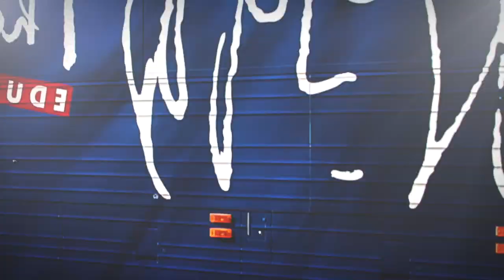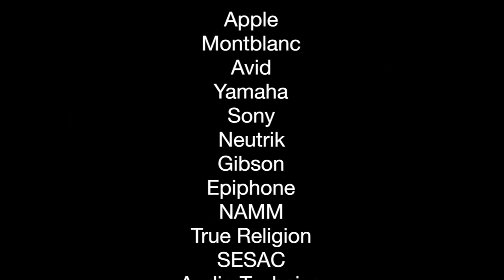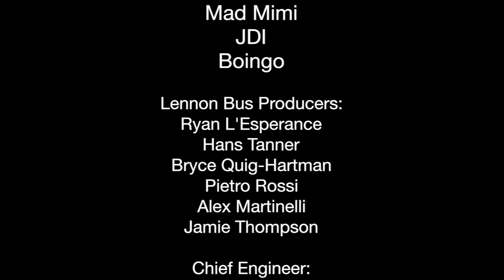AP Cover Stars Live Stream Chat #2 from the 2014 Vans Warped Tour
This year in Pomona on the 2014 Vans Warped Tour the Lennon Bus hosted the annual AP Cover Stars live stream chat with tour founder, Kevin Lyman featuring Garret Rapp  - The Color Morale, John O'Callaghan - The Maine, Caleb Shomo - Beartooth, Tay Jardine - We Are The In Crowd. Fans were able to tweet live questions and see the young rock stars answer them live on the Lennon Bus thanks to Neutrik!